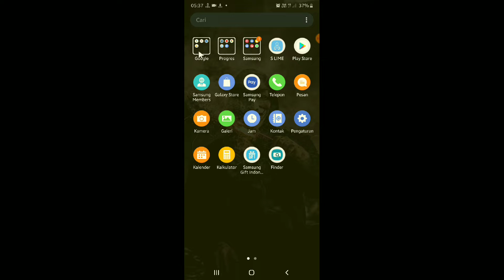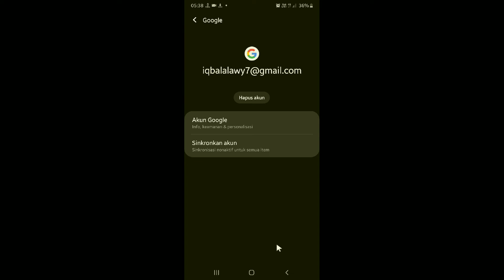cara logout gmail di hp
halo teman semua di kesempatan kali ini saya mau berbagi yaitu tentang cara logout gmail di hp dengan mudah dan simpel ya teman

mungkin diantara teman teman ada yang kesulitan keluarkan akun gmail dari hp android oleh karena itu saya membuat trik ini ya teman semoga membantu kalian dan semoga bermanfaat.